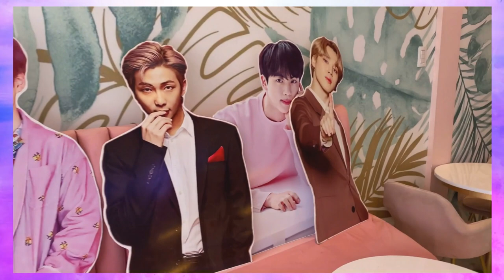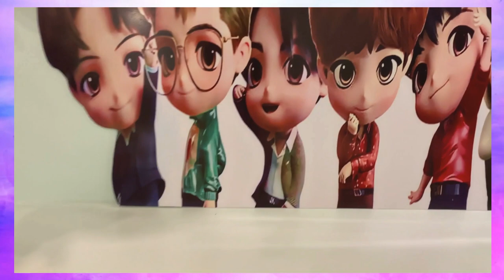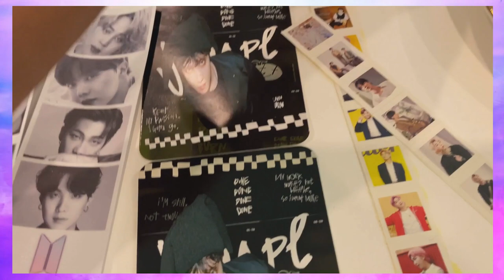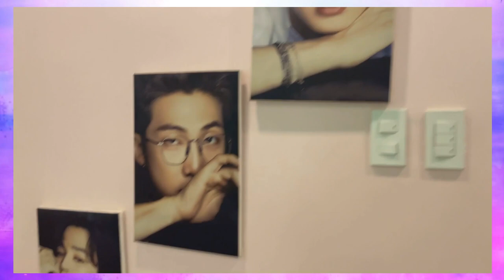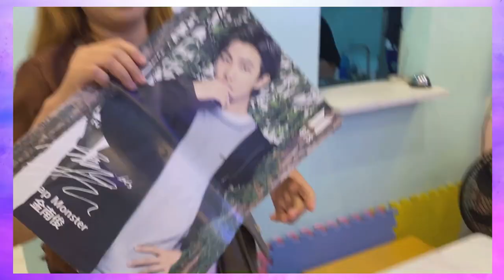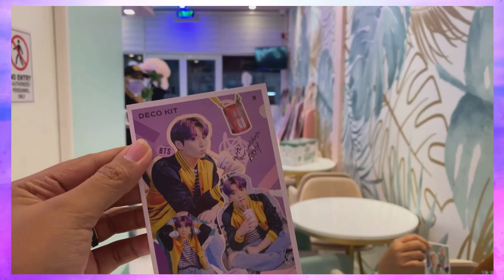FAM AND THE 7 STARS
Fam visit the 7 Stars Cafe located at Valenzuela City.

 FAM I - Channel Members

Song: BTS - Boy With Luv